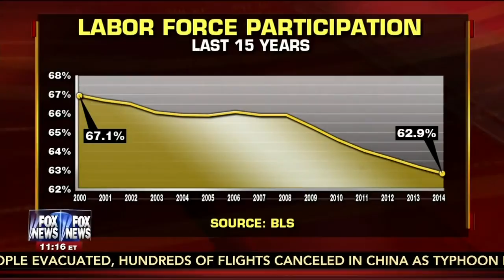Jeb Bush: "Work longer hours" • Forbes on Fox (07.11.15)